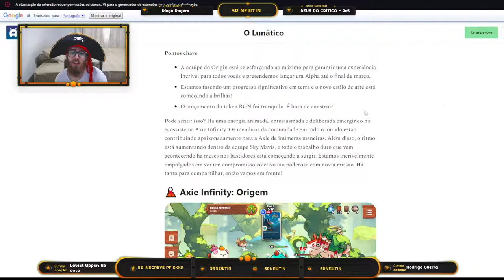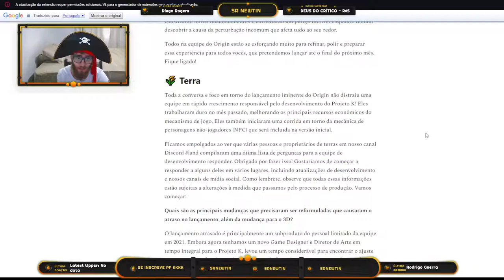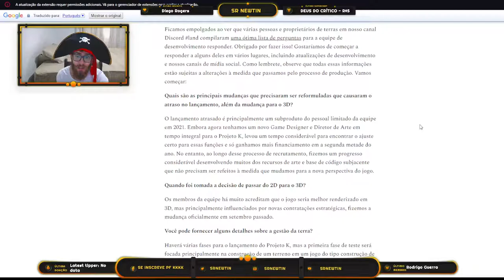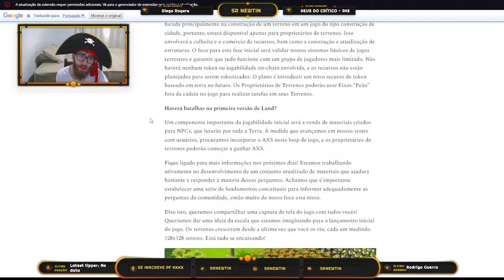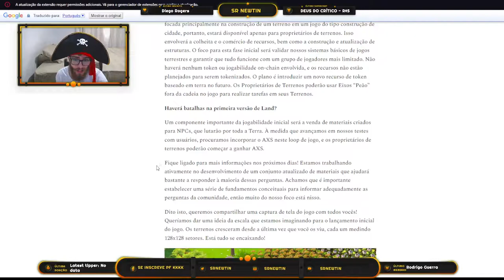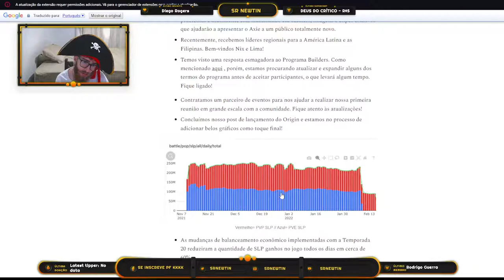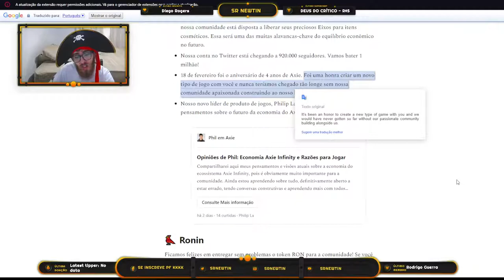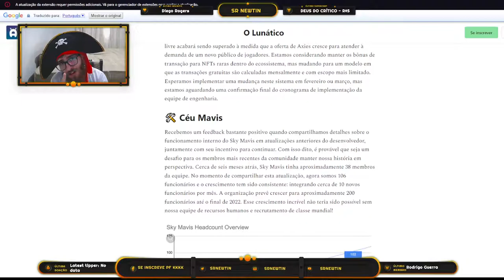Axie Infinity ORIGINS! Atualizações de fevereiro sobre o lançamento da V3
Mais um vídeo falando sobre AxieInfinity, falando sobre a mais nova nota dos desenvolvedores em relação ao lançamento das lands, a tão esperada gameplay do Axie Infinity Origins e o Projeto K (projeto das lands). Aparentemente a gameplay será parecida com aqueles jogos antigos de fazendinha, e retornarão recompensas em AXS.